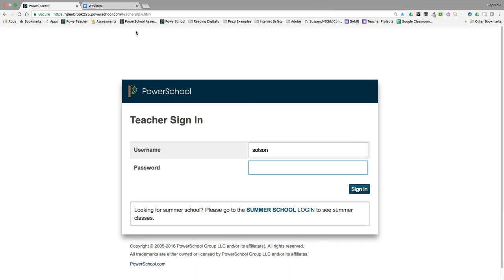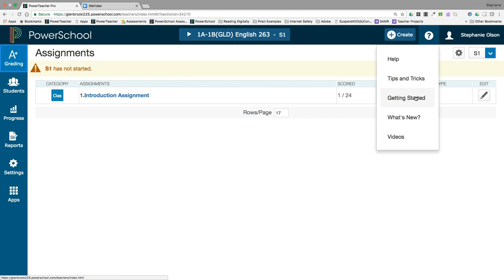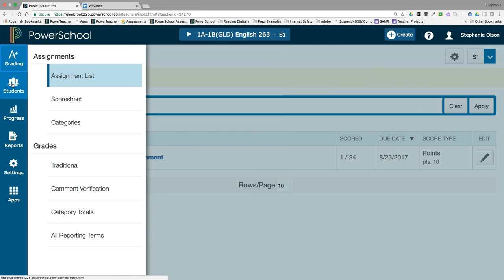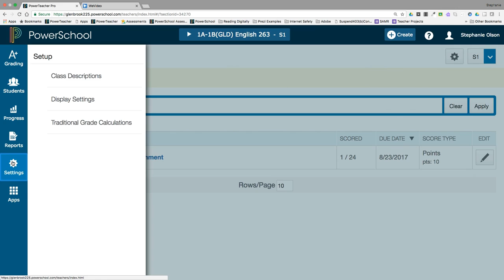PowerTeacher Pro: Logging In and the Environment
This tutorial demonstrates how to log in to PowerTeacher Pro and navigate the environment.